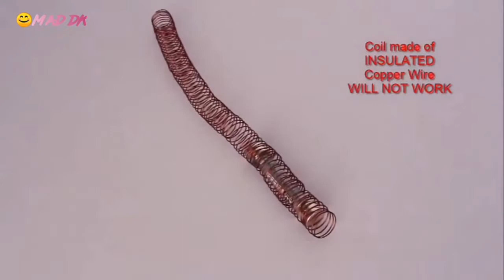awesome electromagnetic train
awesome electromagnetic train || MAD DK ||